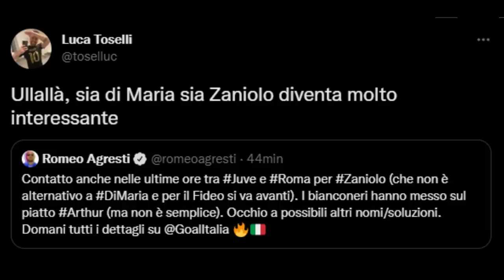CONTATTI tra Juventus e Roma per Zaniolo: possono arrivare sia lui che Di Maria 💣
Contatto anche nelle ultime ore tra Juve e Roma per Zaniolo (che non è alternativo a DiMaria e per il Fideo si va avanti). I bianconeri hanno messo sul piatto Arthur (ma non è semplice). Occhio a possibili altri nomi/soluzioni. Domani tutti i dettagli su
Romeo Agresti

La Roma può davvero acquistare Cristiano Ronaldo?